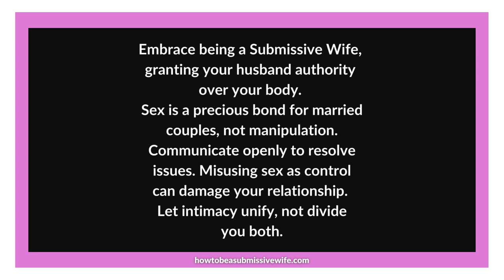Don't use sex as a tool for manipulation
By embracing the role of a Submissive Wife and willingly accepting your husband's leadership, you are granting him authority over your body as well. It is important to understand that sex is a precious bond meant for married couples to cherish, not a tool for manipulation against your husband. Should any unfairness or discord arise within your relationship, it is crucial to communicate openly with your husband to address and resolve the issue. However, employing sex as a means of control to achieve personal desires may lead to irreparable damage and distance between you both. Ultimately, the purpose of intimacy should be unifying rather than divisive in your union.